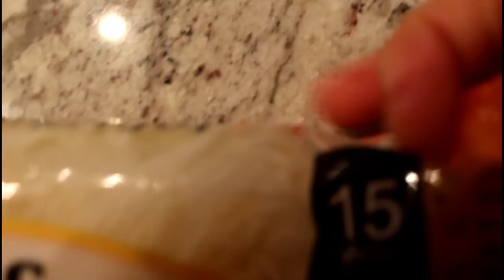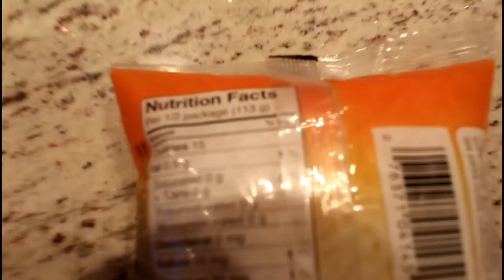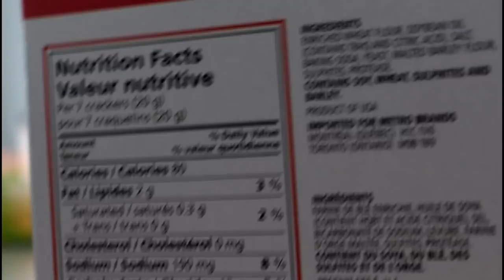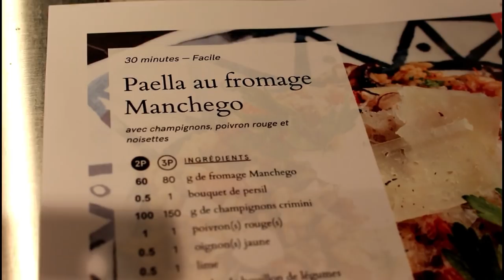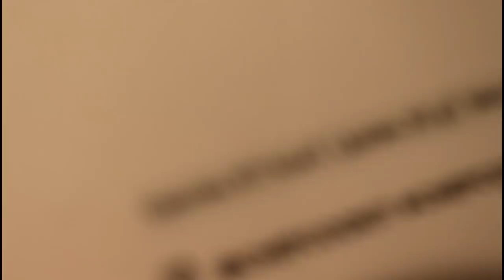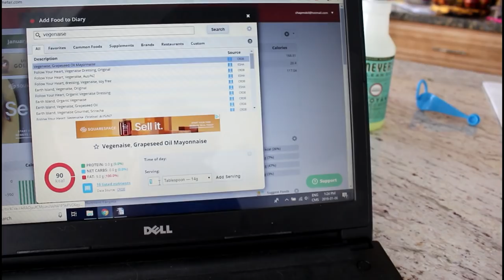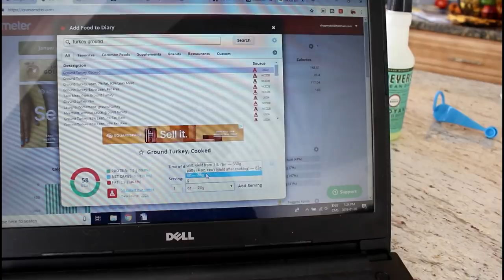UNE SEMAINE DANS MON ASSIETTE POUR PERDRE DU POIDS ET LA FILLE EST PU CAPABLE!!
Salut tout le monde et bienvenue chez Maman simplifiée!

Vous trouverez dans mes vidéos des astuces cuisines, des recettes économiques, végétaliennes, végétariennes, flexitariennes ... sans compter mon processus lorsque je fais l'épicerie, mes expériences de maman, de grossesse ainsi que des astuces zéro déchet!

C'est beaucoup? Ben non! C'est ma vie! La vie d'une maman toute simple, au naturel qui est dans un processus de simplicité volontaire :)